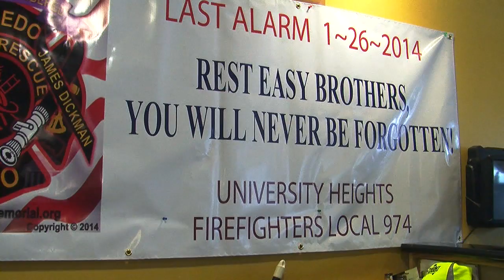University Hts Fire Sign